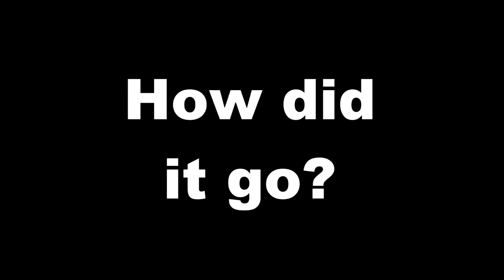MITA | Adrian Cardenas | World of Concrete 2014